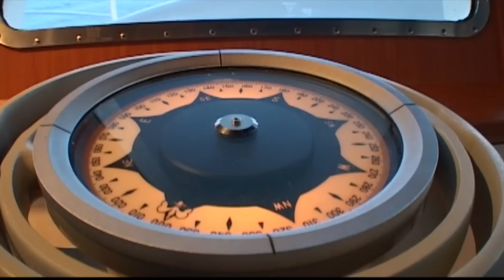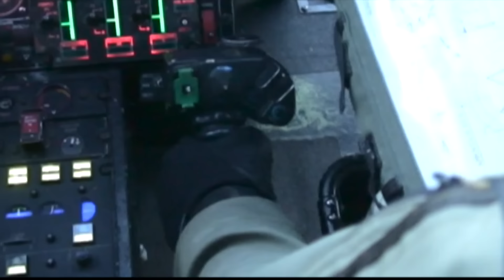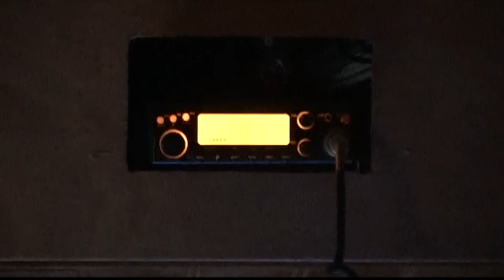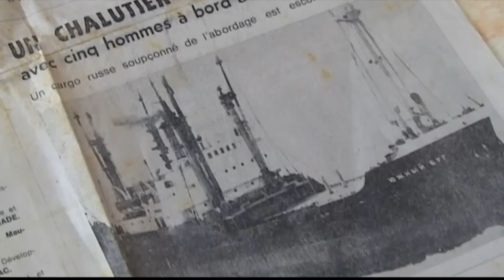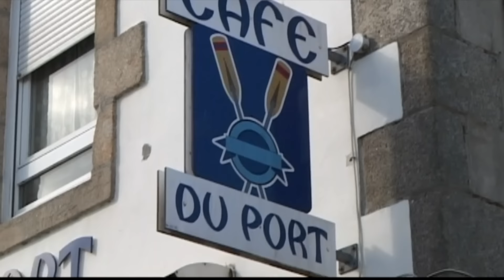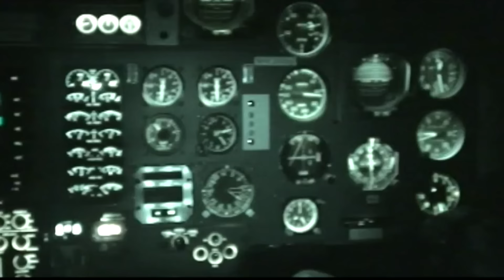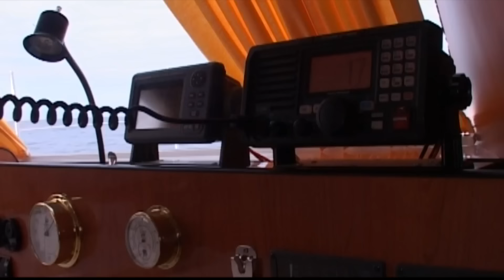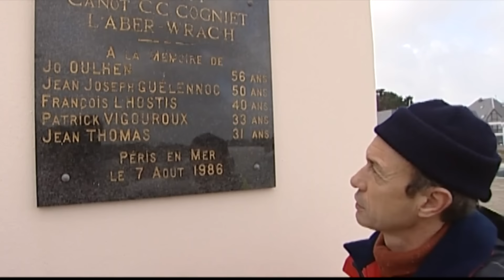Maritime search and rescue - Documentary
For this documentary, we followed the crew of the open sea tug « Abeille Bourbon » during several rescue operations.